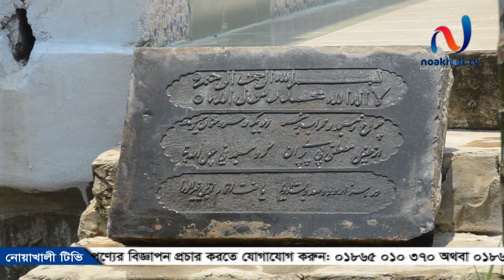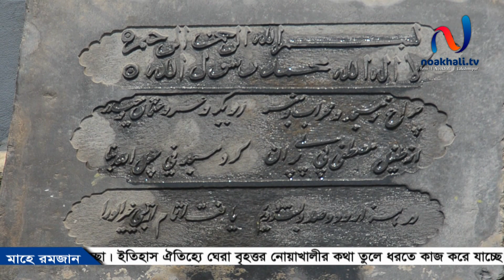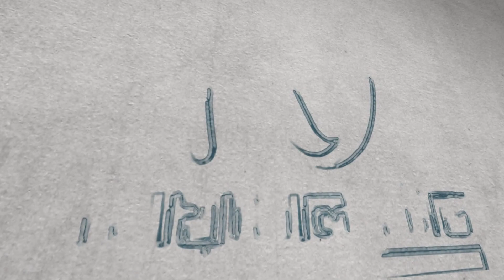Noakhali Tv Ramadan Special Program Minar (মিনার) Gopalpur Chowdhury Bari Masjid l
পবিত্র মাহে রমজানে বৃহত্তর নোয়াখালীর প্রাচীন ও ঐতিহ্যবাহী মসজিদ নিয়ে নোয়াখালী টিভি’র বিশেষ আয়োজন ‘‘মিনার’’

গ্রন্থনা ও পরিকল্পনা : রিপন ছালাউদ্দিন
প্রযোজনায় : হামিদ রনি

Noakhali TV